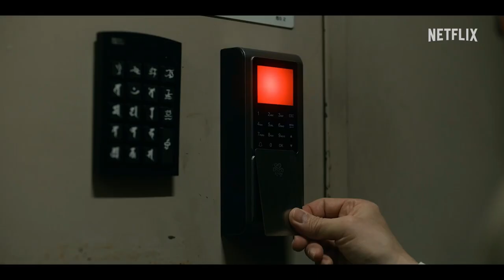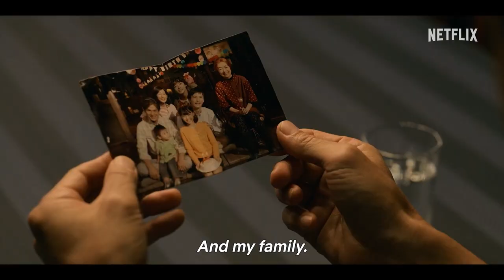Inside 'House of Ninjas': A Deep Dive with Kento Kaku & Dave Boyle | Up Your Geek Spotlight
Welcome to 'Up Your Geek: Spotlight,' where we shine a light on the creators and stories that are pushing the boundaries of geek pop culture and entertainment. Today, we're diving into the shadows and behind-the-scenes magic of the eagerly anticipated Netflix series, 'House of Ninjas.' A captivating mix of action, family drama, and hidden secrets, this series resurrects the ancient art of ninjutsu in a modern-day setting, revealing a tale of a once-formidable ninja family drawn back into the clandestine world they had left behind.

With us are two pivotal figures behind this enthralling project: Kento Kaku, the creative mind, co-executive producer, and star of the series, alongside Dave Boyle, the skilled writer-director who has navigated this cross-cultural journey with finesse and insight.

Kento Kaku, celebrated for his versatile roles in Japanese cinema and television, initially sparked the idea for 'House of Ninjas' during the global quiet of the coronavirus lockdown. Dreaming of a narrative that blends the mystique of traditional ninja culture with the intricacies of contemporary life, Kaku's vision set the stage for what promises to be a groundbreaking series. Dave Boyle, with his unique ability to bridge diverse cultures and stories, embraced the challenge, bringing to the project his profound appreciation for Japanese history and a narrative style that respects both action and depth.

In today's episode of 'Up Your Geek: Spotlight,' we're sitting down with Kento and Dave to explore the inspirations behind 'House of Ninjas,' the adventures and hurdles of translating such a dynamic concept to the screen, and the personal odysseys they've navigated throughout the creation of this series. Join us as we delve into the heart of 'House of Ninjas,' a story about the bonds that tie us, the secrets that define us, and the shadows in which we move.

Synopsis of "House of Ninjas"
"House of Ninjas" explores the intriguing premise of ninjas not only surviving but thriving in contemporary society. It follows the Tawara family, the last of the ninja clans, who have turned their backs on their heritage following a mission that didn't go as planned. However, when an unforeseen crisis emerges, the family is compelled to reunite and embrace their ancestral ways once more.

Cast: Kento Kaku, Yosuke Eguchi, Tae Kimura, Kengo Kora, Aju Makita, Riho Yoshioka, Nobuko Miyamoto, Tomorowo Taguchi, Tokio Emoto, Pierre Taki, Kyusaku Shimada, Mariko Tsutsui, Tenta Banka

Based on a Story by: Kento Kaku, Yoshiaki Murao, Takafumi Imai
Director: Dave Boyle
Written by: Dave Boyle, Masahiro Yamaura, Kota Oura, Kanna Kimura
Executive Producer: Yoshihiro Sato (Netflix)
Producer: Akira Kanbe
Production: TOHO Studio
Produced by: Netflix